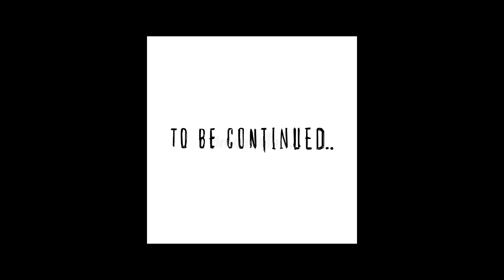SORU-CEVAP (Q&A) Part2 - (Fandom'ında olduğum gruplar, Biaslerim, sevdiğim Anime müzikleri vs.)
SORU-CEVAP (Q&A) Part2 - Sizden Gelen Soruları Cevaplıyorum (Fandom'ında olduğum gruplar, Biaslerim, sevdiğim Anime müzikleri vs.)

Merhaba Mochigang✨
SORU-CEVAP videosunun 2. kısmı ile karşınızdayım. İyi seyirler🤗